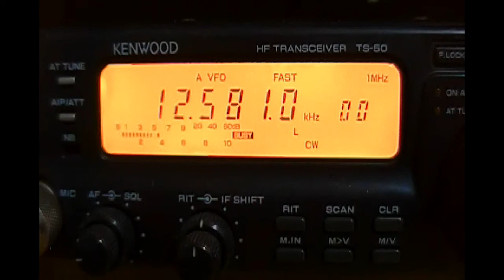XSV Tianjin Radio (China) - 12581 kHz (CW)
Reception of CW marker of XSV Tianjin Radio (China) on 12581 kHz by CX2ABP in Montevideo, Uruguay (GF15wc). March 23, 2012 at 0731 UTC.